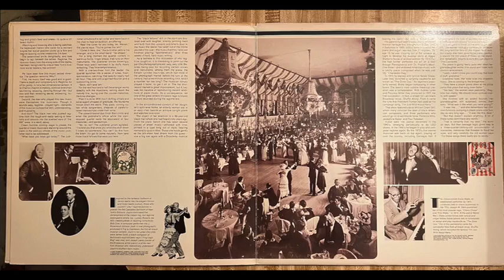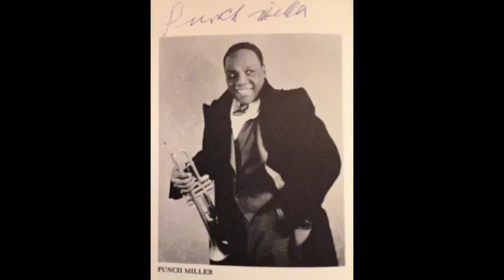"Old Man Blues" Birmingham Bluetette 1926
The only musician I have seen identified with certainy on this recording is Jimmy Blythe on piano. The cornet player I have seen listed as Freddie Keppard or Buddy Petit or Kid Rena or Punch Miller. All four have been identified at one time or another as being the cornet player on this puzzling recording. I remember reading in an old Downbeat magazine that a musician claimed Buddy Petit came up to Chicago to make this one recording.